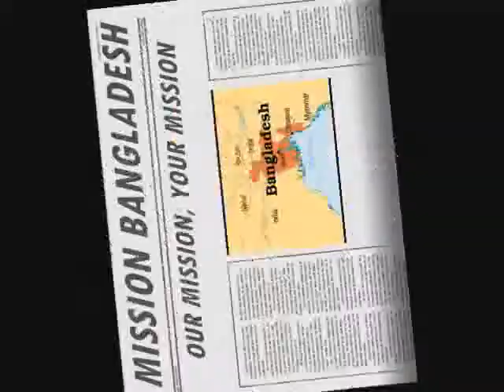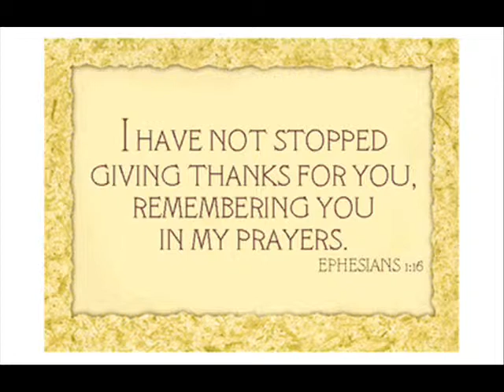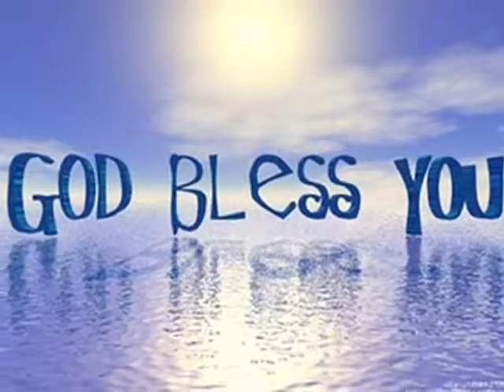Mission Bangladesh - Pontifical Institute for the Foreign Missions.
Il Pontificio Istituto Missioni Estere (P.I.M.E.) é un istituto internazionale di preti e missionari laici impegnati a vita per portare il Vangelo a quanti non ancora conoscono Cristo. Secondo lo specifico carisma dell'istituto, i missionari del PIME si dedicano all'opera dell'evangelizzazione in territori prevalentemente non-Cristiani, con particolare attenzione alla formazione del clero locale e alla maturazione delle giovani chiese. Attualmente il PIME si trova nelle diocesi di Dhaka, Dinajpur e Rajshahi. Il dialogo con l'islam, il lavoro tra i Santal e la formazione dei laici sono a tutt'ora le priorità della comunità pimina del Bangladesh.